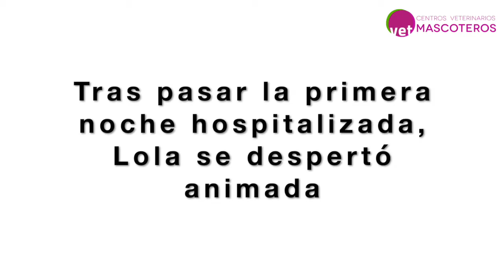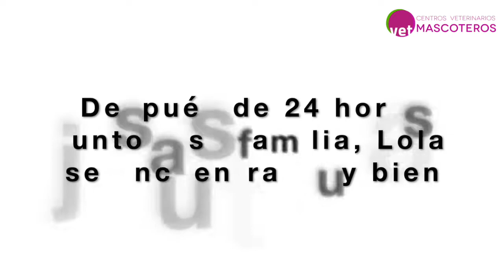Lola: túmor de bazo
¿Sabes por qué es importante las revisiones periódicas en el veterinario? Hay síntomas que pueden pasar inadvertidos para los ojos de la familia, pero que un veterinario detectaría.
Es lo que sucedió con Lola, en un control rutinario se observó que tenía el abdomen distentido, a pesar de que sus propietarios la veían normal. Al realizarle pruebas radiológicas, vimos una masa enorme en el abdomen. El resultado: un túmor de bazo de más de 5 kilos.
Una vez al año, no hace daño. Así que aprovecha cuando vayas a poner las vacunas a tu mascota, para que tu veterinario le haga un chequeo completo y analíticas.